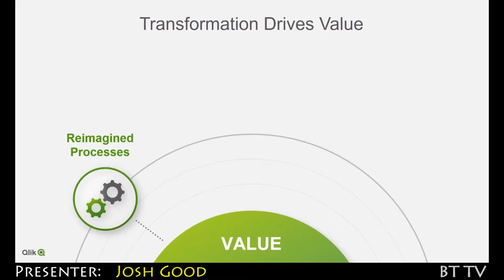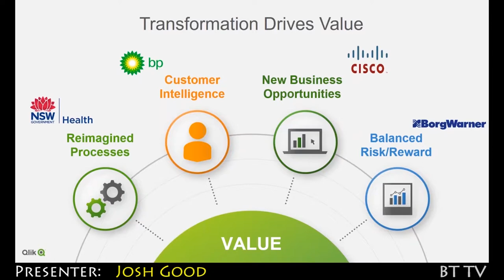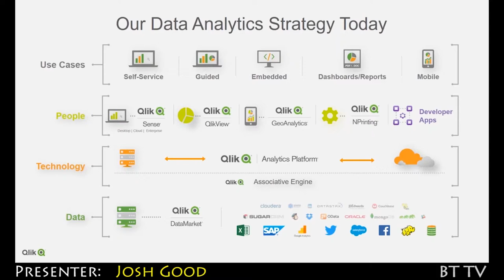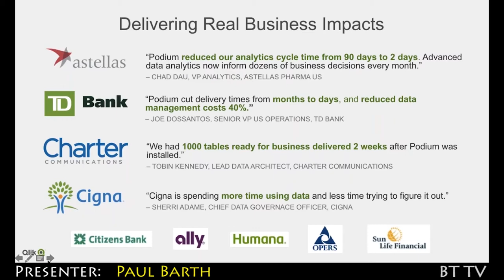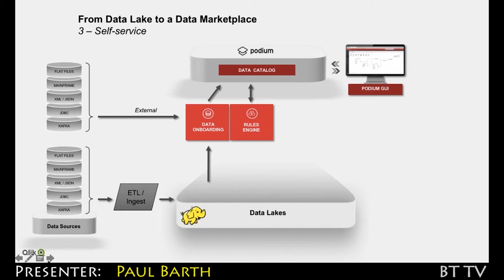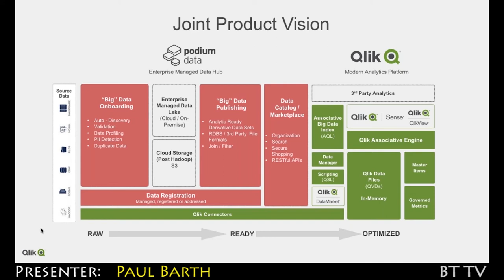2018 08 10 Qlik Trailer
Data Literacy and AI: Combining Human and Machine for Better Analytics in a Big Data World

With the proliferation of analytics buzz words (like this presentation title), what is real and what is useful? This presentation will focus on Qlik’s unique approach to put people at the centre of analytics and augment human abilities with technology. Learn about Qlik’s latest innovations that are “Built On Enterprise-Class TECHNOLOGY” so customers can “Leverage All Their DATA”, “Empower All Their PEOPLE”.